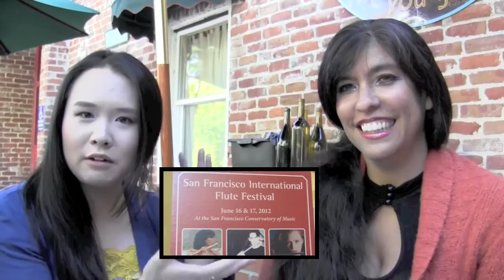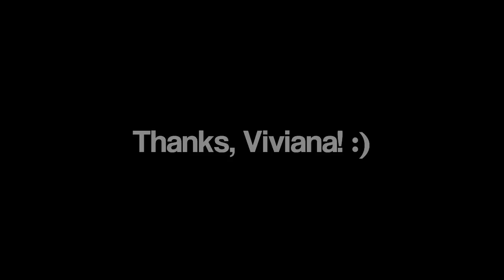Joanna interviews Viviana Guzman!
Woot, she didn't forget me after all! ;) Check out her website and social networks down below!

Thanks, Viviana, for such a wonderful chat! Hope we can do it again soon! :D